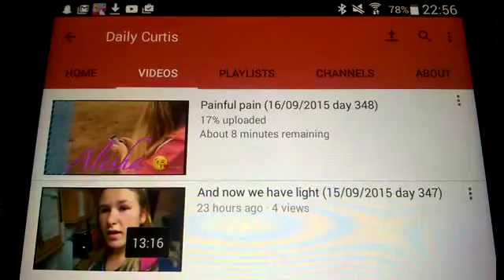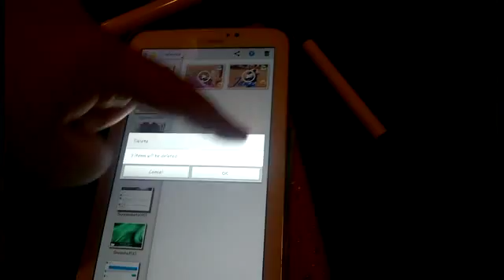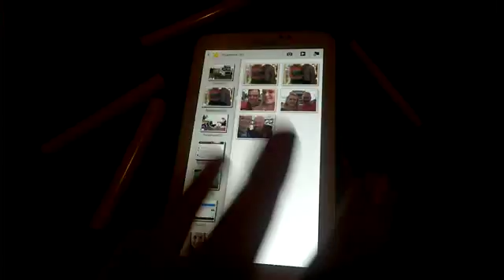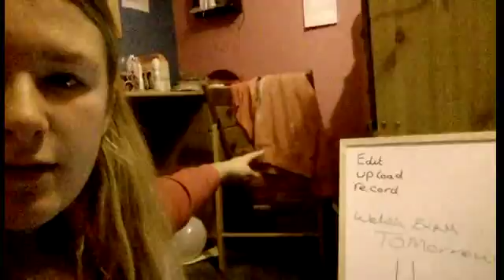Your so cute (08/10/2015 day 369)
My sister and I have been vloging because we want to make people  and it is something to do in our free time.

jadecurtis24
aleshaja2014